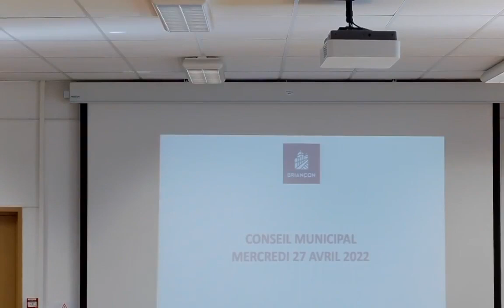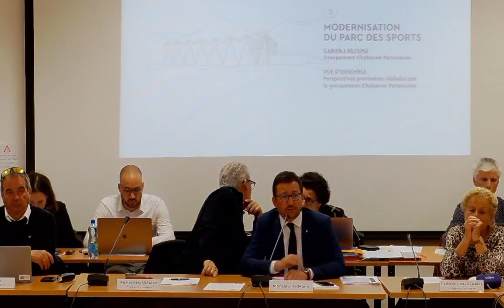Conseil Municipal extraordinaire du 27 avril 2022